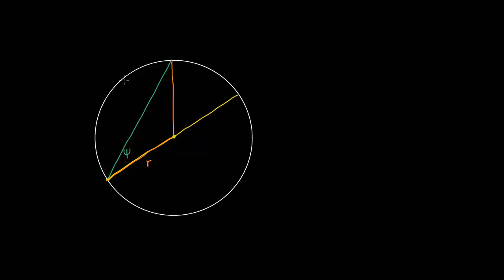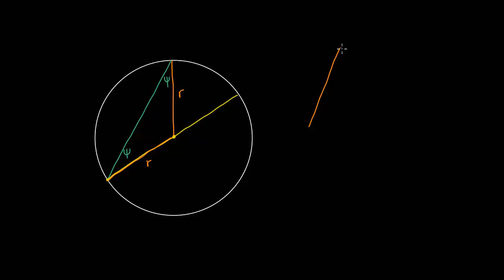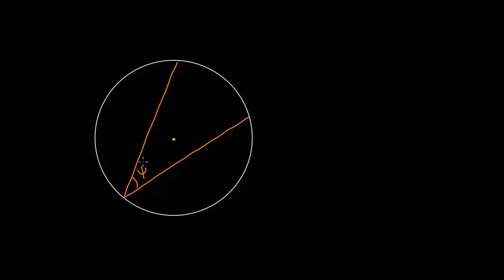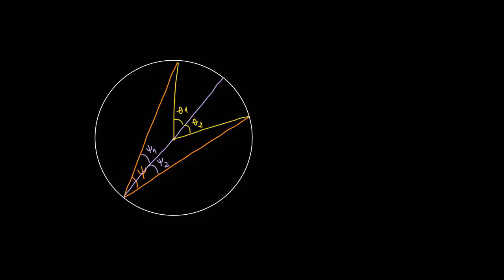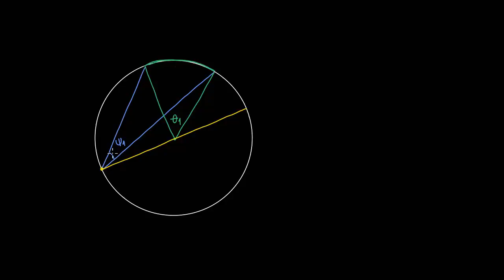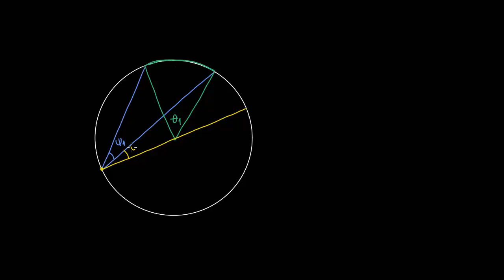Demonstração do teorema do ângulo inscrito - Khan Academy em português (9º ano)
Vídeo original: Inscribed angle theorem proof